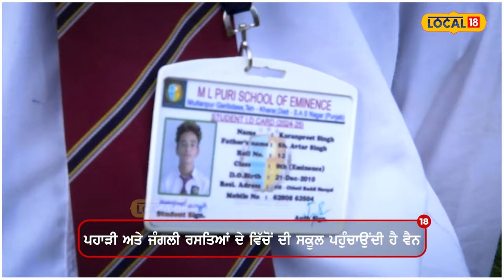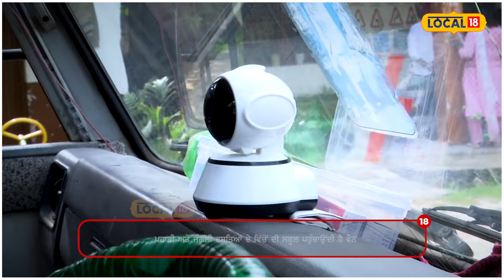ਸਰਕਾਰੀ ਸਕੂਲਾਂ ਦੇ ਬੱਚਿਆਂ ਲਈ ਬੱਸਾਂ... ਹੁਣ ਮੀਂਹ, ਹਨ੍ਹੇਰੀ ’ਚ ਵੀ ਨਹੀਂ ਪਵੇਗਾ ਪੜ੍ਹਾਈ ’ਚ ਵਿਘਨ